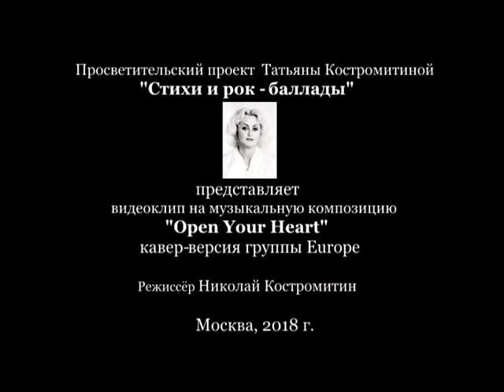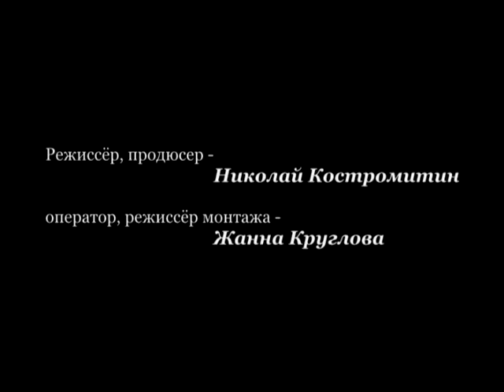Кавер-версия "Open your heart", группы Европа.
Дорогие друзья! Впереди долгие, интересные, запоминающиеся праздники! В качестве подарка от Просветительского проекта Татьяны Костромитиной "Стихи и рок-баллады", прошу принять фрагмент из документального фильма "Концерты в Москве". Весёлая музыка, весёлый видеоклип, хорошее настроение. С уважением и наилучшими пожеланиями, режиссёр Николай Костромитин.